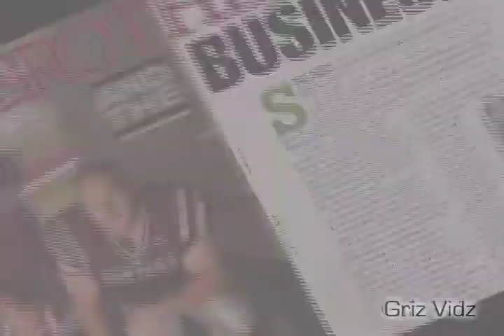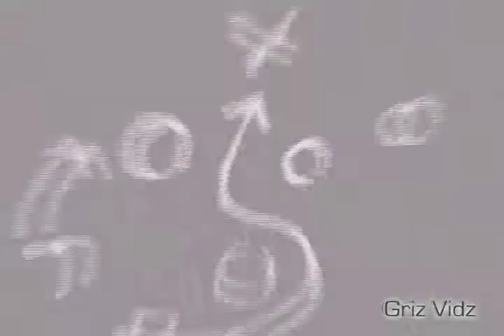Montanan Fall 2009 Behind-the-Scenes Cover Shoot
Watch an exclusive behind-the-scenes video of the fall 2009 cover shoot featuring former Grizzly football players Colt Anderson and Colin Dow for the Montanan, The Magazine of The University of Montana. This is the first in a series of Griz Vidz videos produced by Brianne Burrowes and directed & edited by Tyler Grutsch, both employees of University Relations at The University of Montana.